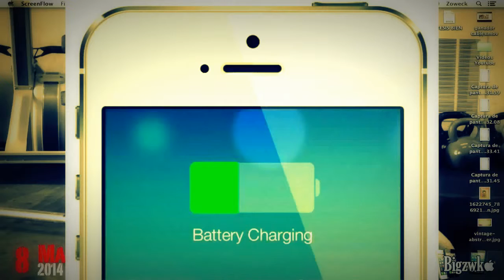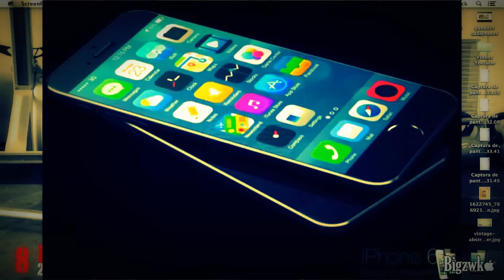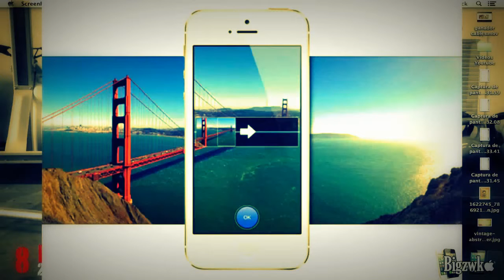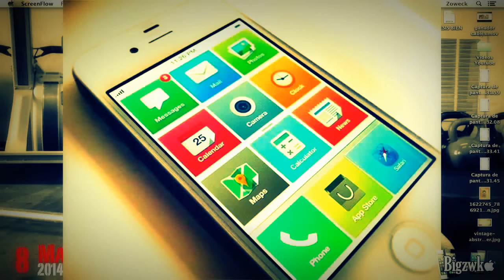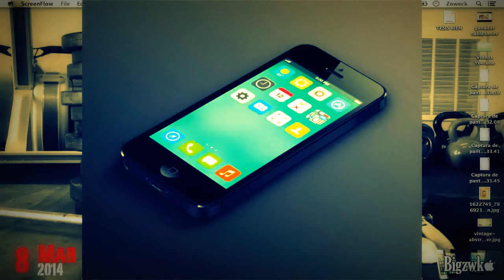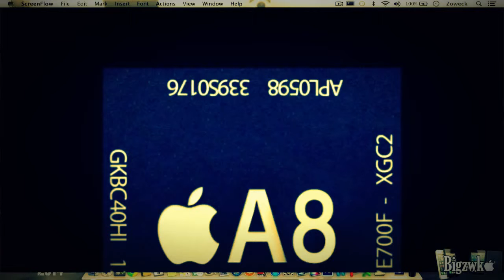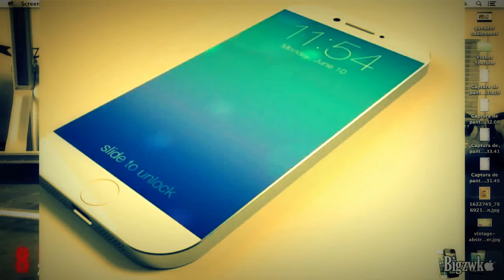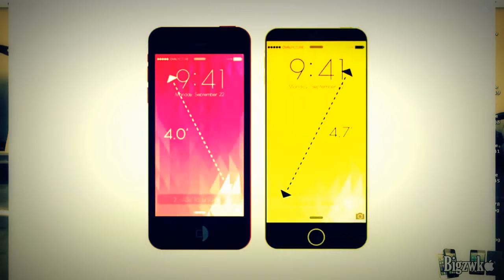iphone 6 5 Caracteristicas que probablemente SI tenga el iPhone 6 HD